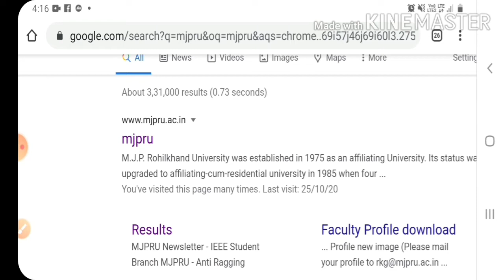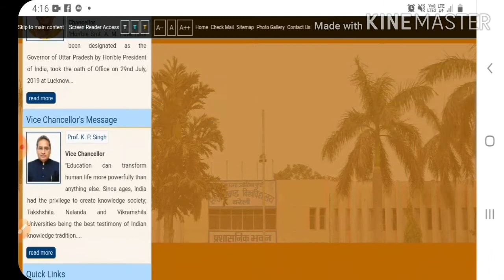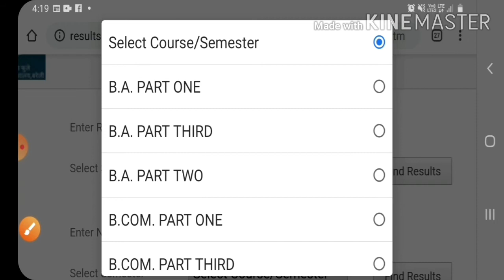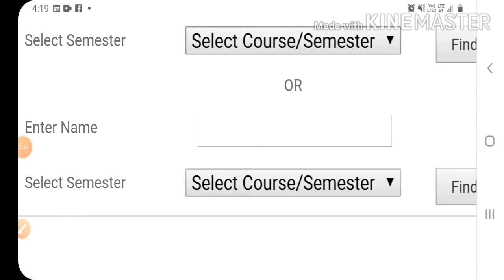Mjpru : All Courses Result Declared 2020 | B.A, B.Sc, B.Com Results Declared | Subscribe👈